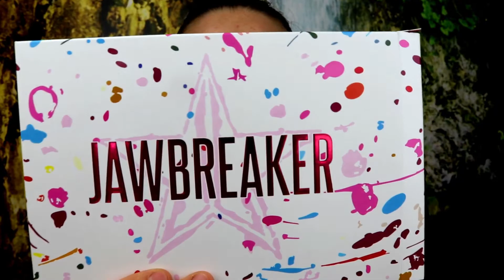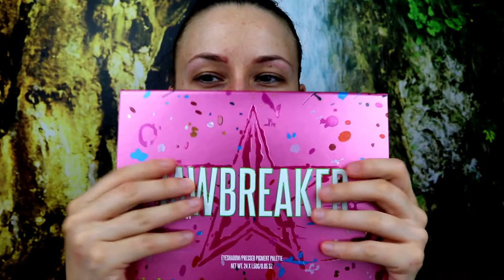MY FIRST EVER HIGH END EYE SHADOW PALETTE | Jawbreaker by jeffreestar | Carmiebelle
Hello guys,

Here I come with my first ever eyeshadow palette from Jeffree Star Cosmetics.

IM SHOOK This is sooo good.

XO
CarmieBelle